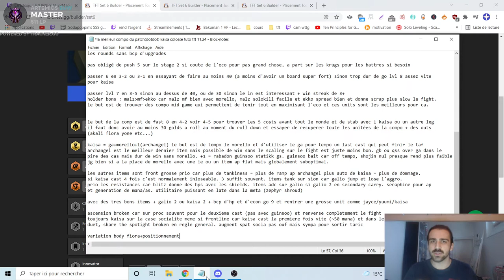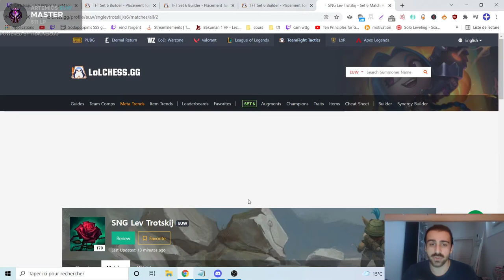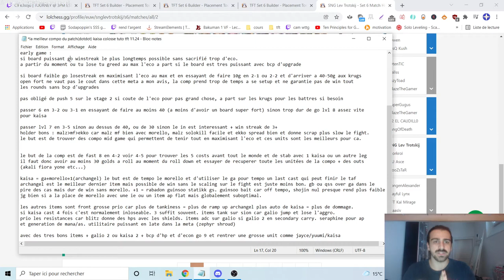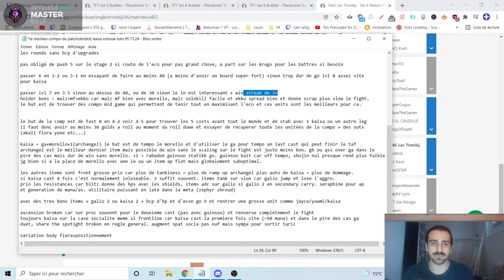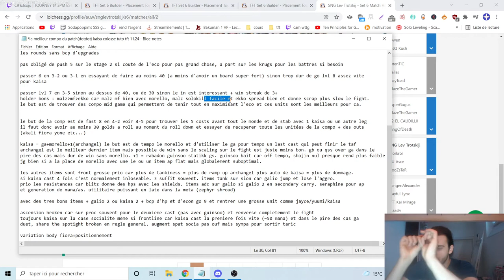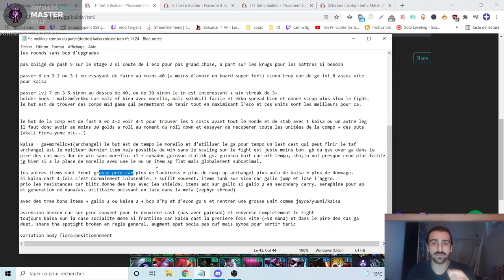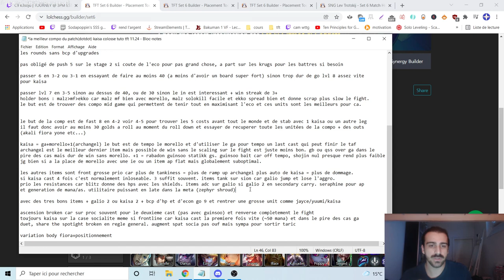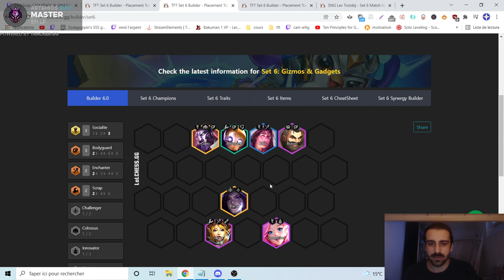LA MEILLEURE COMPO DU PATCH : KAISA COLOSSE | TUTO TFT 11.24 GRANDMASTER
Yo ont se retrouvent pour un guide sur la comp KAISA SOCIALITE la compo avec le plus gros cap du jeu, la plus forte en late game.

00:00 0 - Intro/Intérêts de la compos
00:48 1 - Early Game / Items Start / Conditions
07:23 2 - Mid Game / Economie
10:32 3 - Late Game / Fast 8 Roll Down
12:54 4 - Itemisation
20:22 5 - Niveau 9
21:26 6 - Augments / Astuces
23:26 7 - Variations / Positionnement

tutoriel
tuto
fr
francais
français
patch
guide
1124
kaisa
Fiora